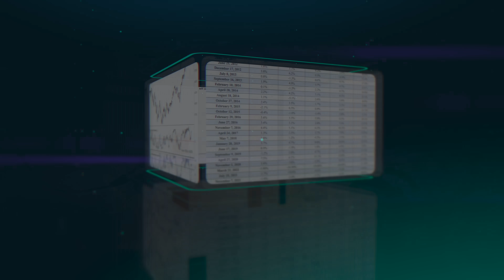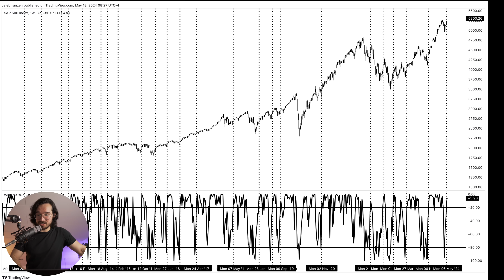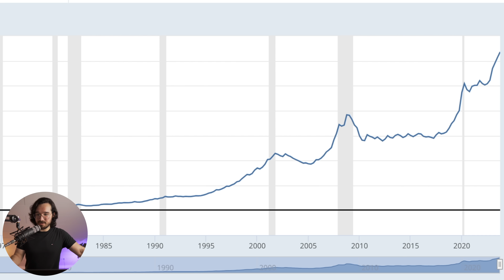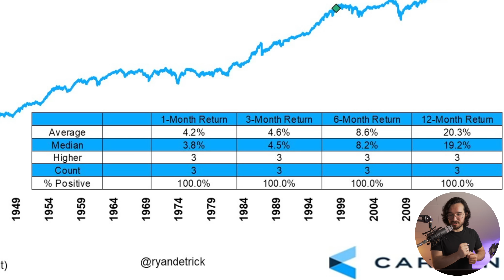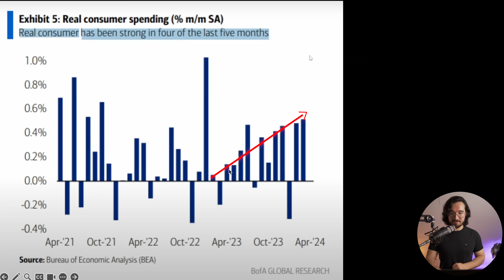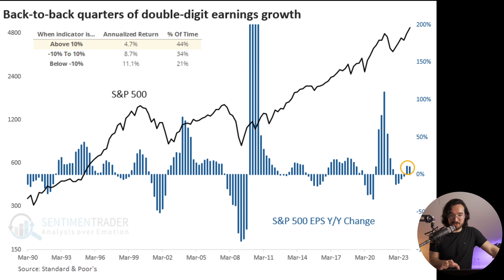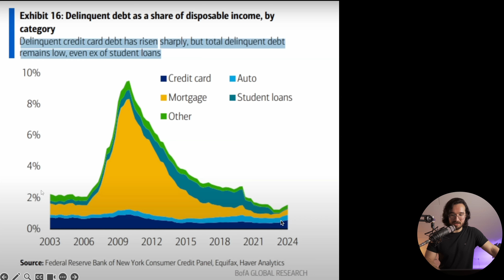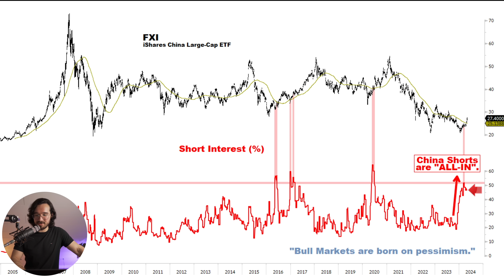Aktienmarkt seltenes Signal: Wer JETZT kauft, hat BALD fette Gewinne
Aktienmarkt Analyse 2024

⮑ MEHR CONTENT?

▬▬ TIMESTAMPS  ▬▬▬▬▬▬▬▬▬▬▬▬▬
00:00 - Aktienmarkt Indikatoren
04:12 - Liquidität und Zinsen
06:29 - Aktien weiterhin bullisch
09:14 - Konsumenten stark
10:28 - Russell2000
11:24 - Nvidia und Gewinne der Unternehmen
13:33 - Rezession?
15:30 - China Aktien